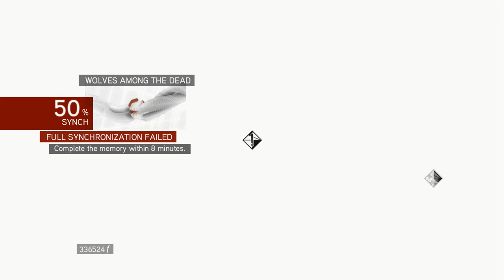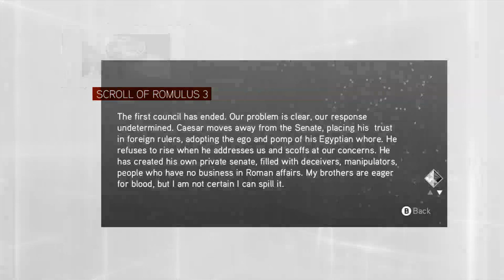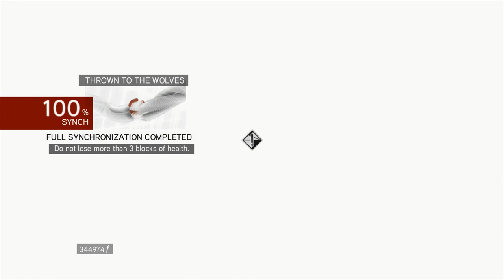AC Brotherhood Part 18 Romulus Maze